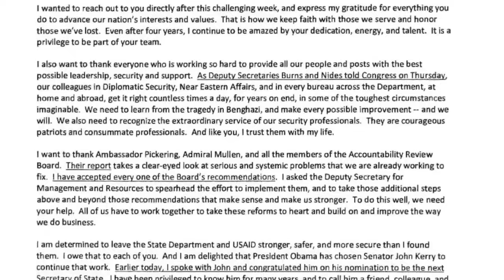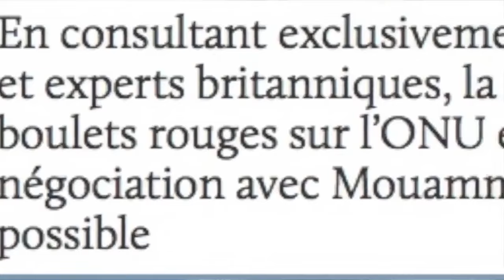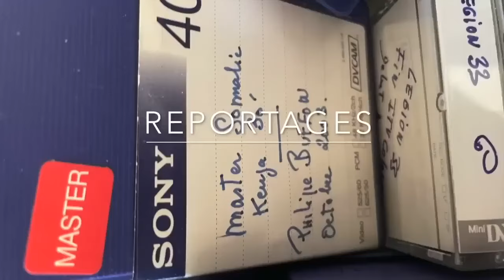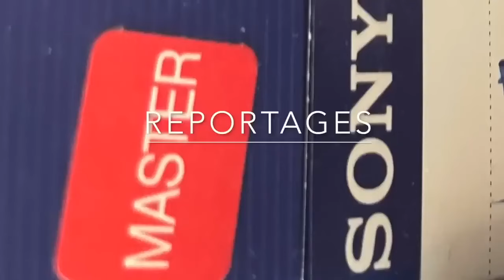La Guerre d'agression contre la Libye menée par l'Otan